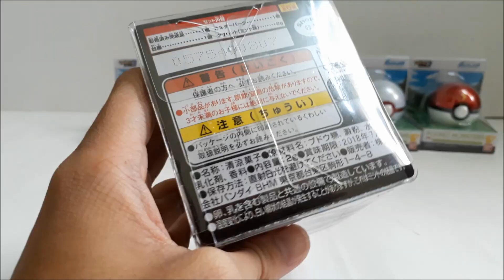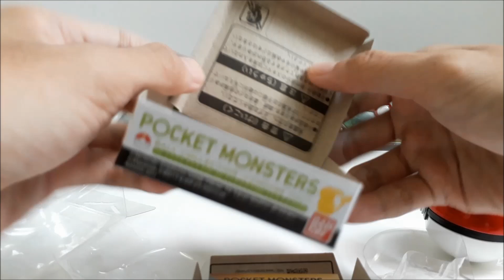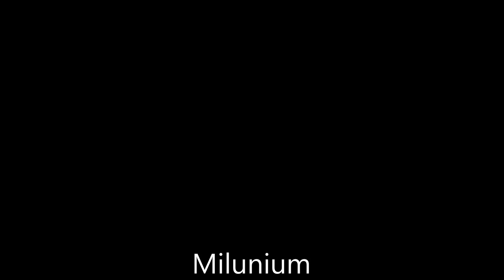Poké Ball Bandai Candy toy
All 6 balls. Poké Ball, Great Ball, Ultra Ball, Premier Ball, Master Ball, Pikachu's Poké Ball.
20th years Pokémon
Pokeball
This toy not for kids, hope youtube bullshit fucker not set this clip for kids